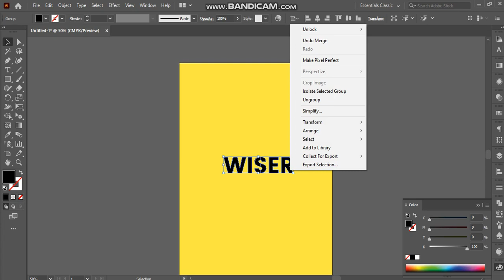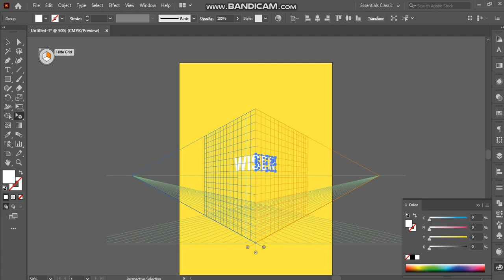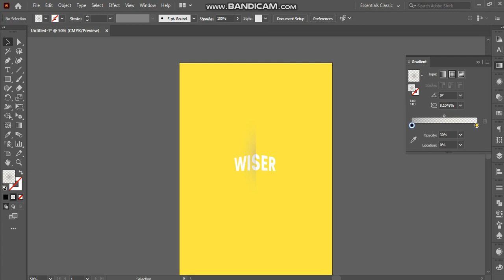Create a Corner Text Effect in Adobe Illustrator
Here, we will learn how to create a corner text effect or 3D text effect in Adobe illustrator. We will also learn to use the perspective tool.